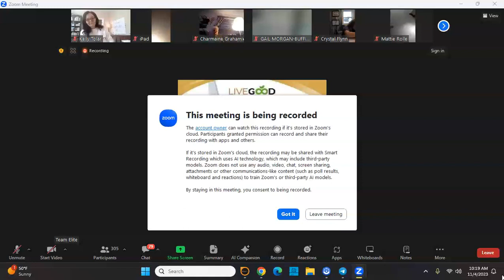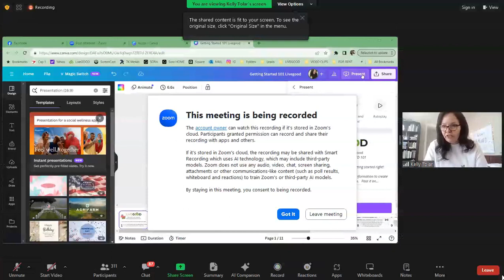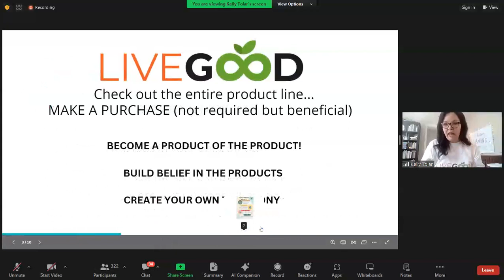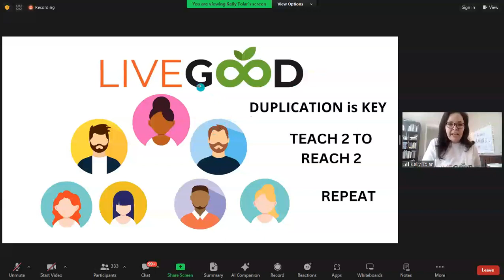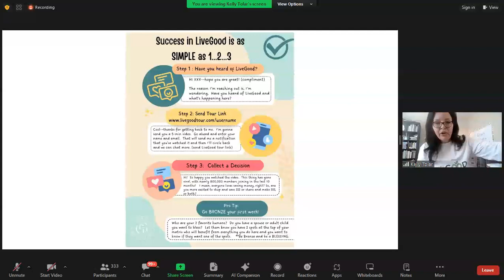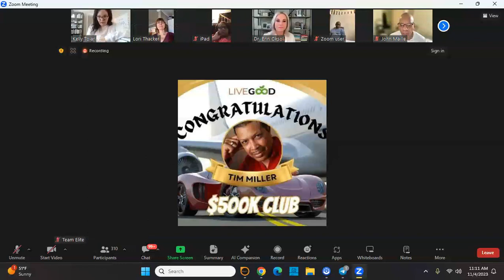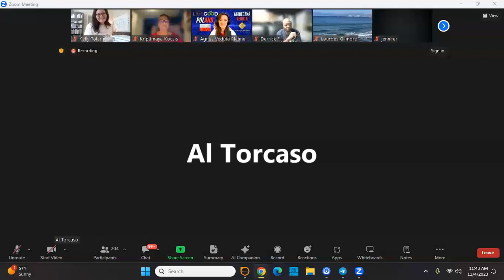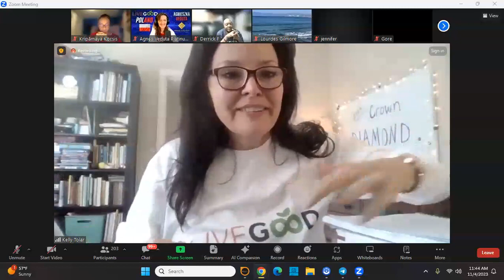LiveGood Team Diamond Success Training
Edmund Hatcher